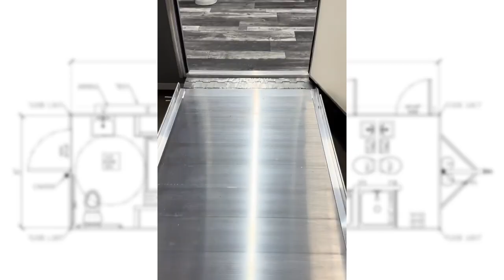American Rescue Plan Act Impact: Mobile Resource Trailer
Discover the transformative impact of the American Rescue Plan Act in Chatham County! Watch to see how our mobile resource trailer ensures access to showers, clean clothes, and assistance where it's needed most.